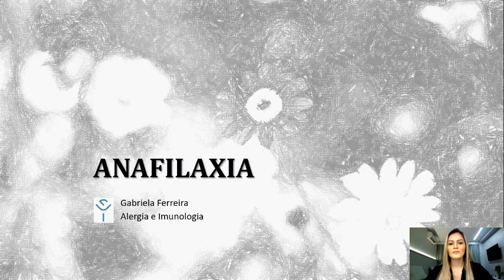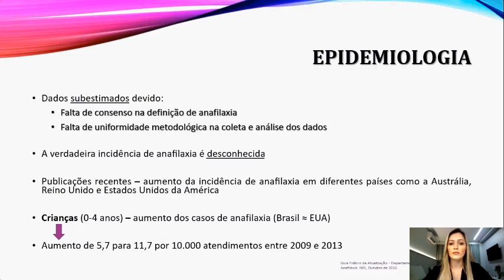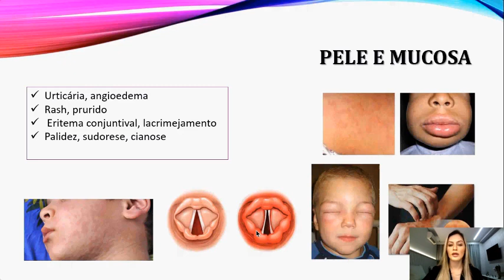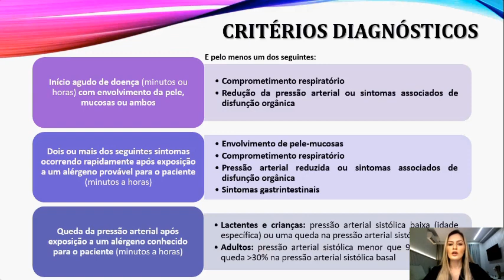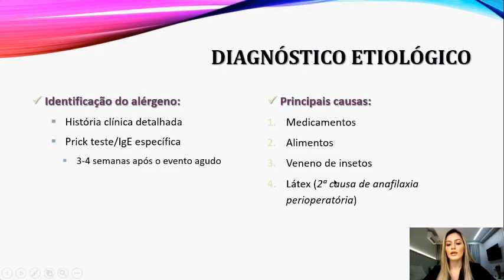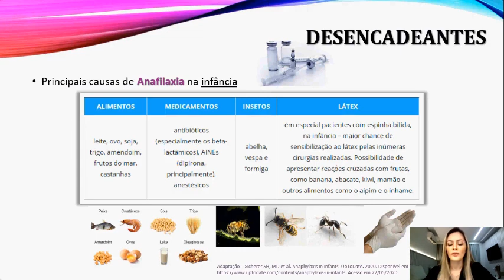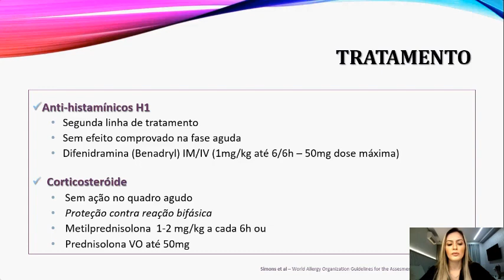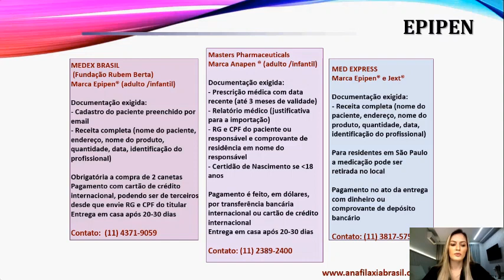Anafilaxia com Dra. Gabriela Ferreira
I Curso Online de Educação Continuada de Clínica Médica
Segunda Semana - Imunologia e Alergologia - AULA 4